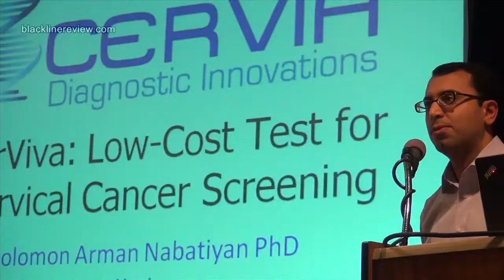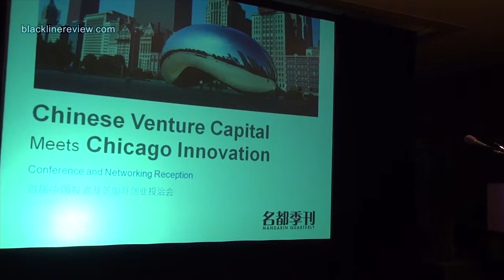BLACKLINE REVIEW: China Venture Capital Seeks Investment Opportunities in Chicago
CHICAGO, IL— Chicago entrepreneurs presented startup pitches to visiting China investors at a media kickoff at Chase Tower. The event marked the rebranding of a Chinese American business magazine from Nihao to Mandarin Quarterly.

The publication invited foreign investors from China to meet local entrepreneurs. In tandem with an expanding market, Asian investors are looking abroad for innovative companies in which to invest.